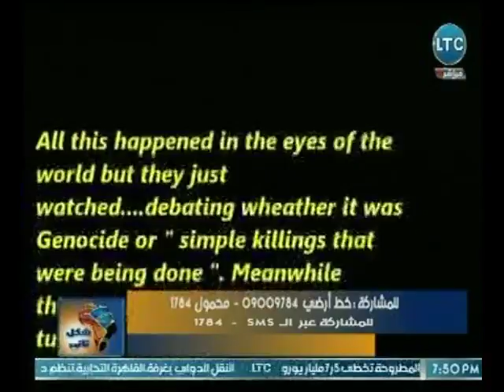برنامج شكل تاني | مع سالي عاطف وسيسليا جوزيف ولقاء خاص مع سفير رواندا بالقاهرة 11-4-2018